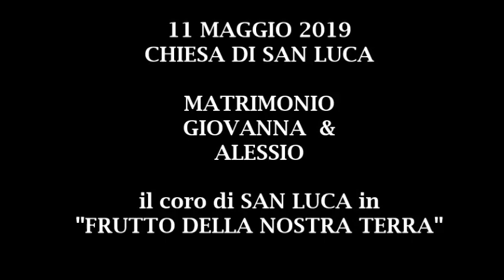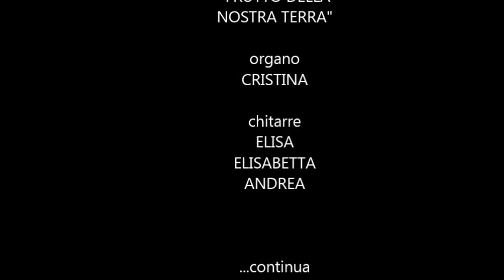"FRUTTO DELLA NOSTRA TERRA" - CORO DI SAN LUCA - GIOVANNA & ALESSIO SPOSI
11 MAGGIO 2019 - CHIESA DI SAN LUCA
MATRIMONIO GIOVANNA  & ALESSIO
il coro di SAN LUCA in
"FRUTTO DELLA NOSTRA TERRA"